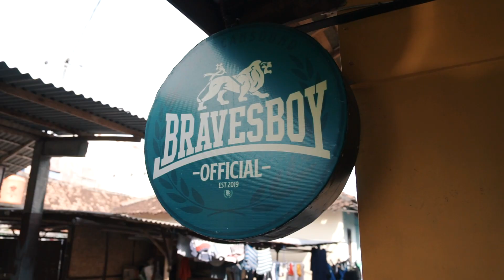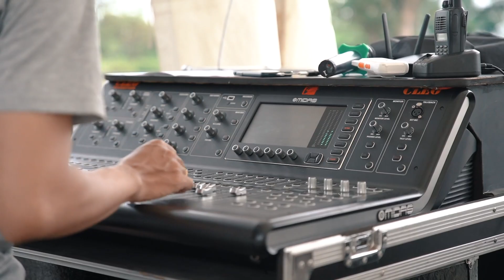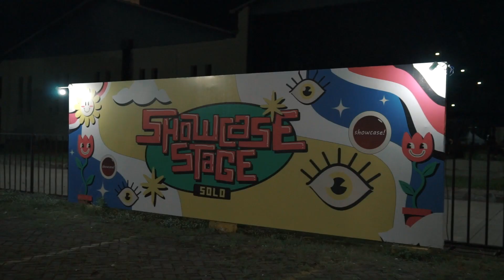TITIK CERAH BRAVESBOYDAY (Eps 148)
Event offline pertama bravesboy setelah era pandemi. Pandemi selama 2 tahun Bravesboy kebanyakan mengisi acara-acara online dan akhirnya bravesboy kembali menyapa braver secara langsung di panggung outdoor pertamanya di kota Surakarta.
Semoga ini menjadi awal yang baik bagi kita semua dan menjadi titik cerah.